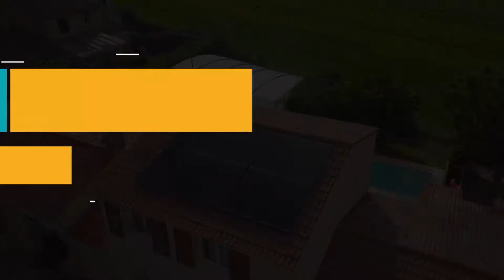Simiane-Collongue : 10 panneaux DualSun pour l’eau chaude et l’électricité [Témoignage Client]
Nous sommes à Simiane-Collongue dans les Bouches-du-Rhône chez M. et Mme Mayen, nouveaux propriétaires depuis avril 2018 d’une installation solaire DualSun et qui produit de l’eau chaude et de l’électricité pour une maison de 4 personnes située dans les Bouches du Rhône.

Lieu : Simiane-Collongue, France
Date de mise en service : Avril 2018
Type de bâtiment : Maison individuelle
Application de chauffage : Eau chaude sanitaire
Nombre de panneaux : 4 panneaux hybrides SPRING & 6 panneaux photovoltaïques FLASH

Savez-vous ce que vous ferez dans 30 ans ? 🔮 Dans cette vidéo on vous explique comment nos clients produiront toujours leur électricité et feront des économies grâce à leurs panneaux solaires DualSun 🌞

Sommaire 🔎
0:08 Présentation du projet solaire
1:07 Avis sur le chantier réalisé
1:24 Satisfaction des panneaux DualSun
2:20 Comment avez-vous connu DualSun ?
2:41 Recommanderiez-vous DualSun à vos proches ?

⚡ Dualsun PREASY  - Un panneau pliable et compact, qui se branche directement sur votre secteur.